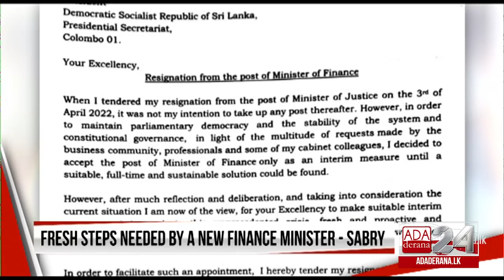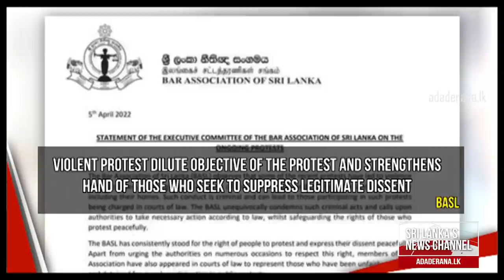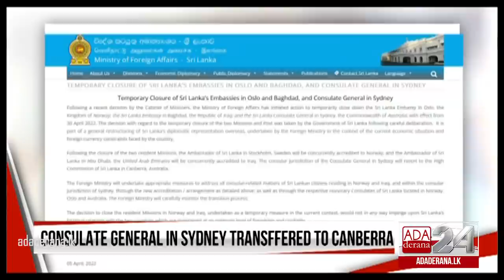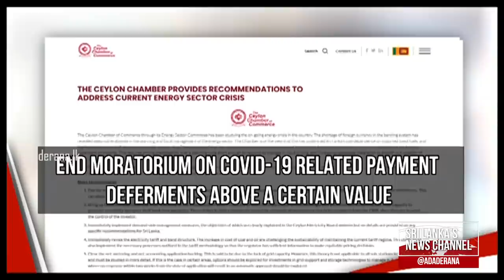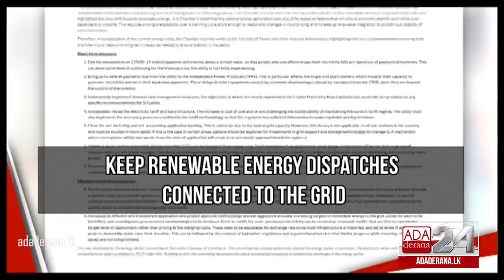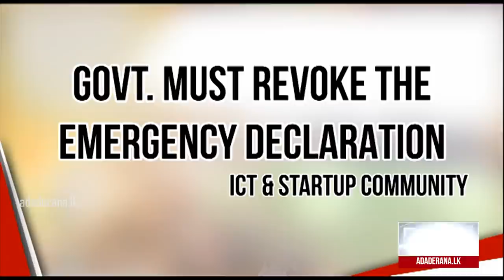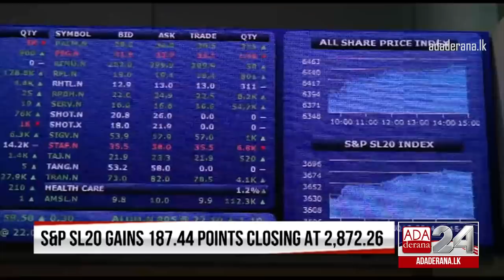Ada Derana First At 9.00 - English News 05.04.2022